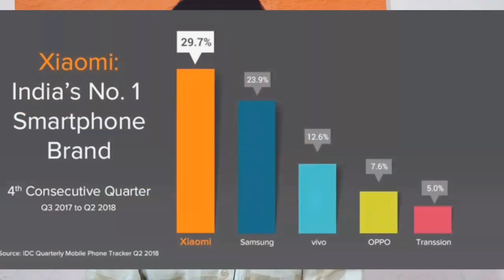What is poco phone? Poco phone F1 lunch in India 22 August..poco by XIAOMI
hey dosto.. this is the xiaomi's new sub brand poco... poco phone lunch in india 22 august in new delhi..